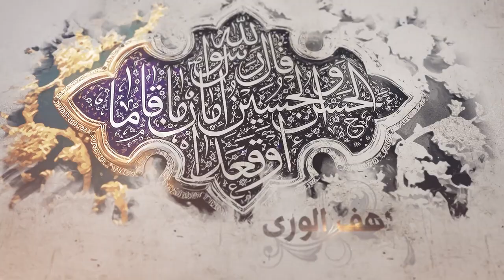46- شرح أصول الكافي - باب فرض طاعة الأئمة عليهم السلام - الحديث 15 - السيد جعفر الحسيني الشيرازي